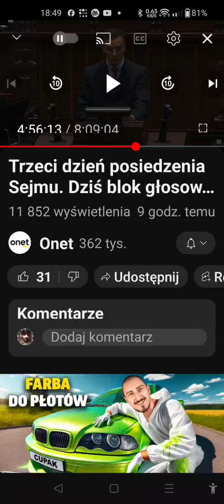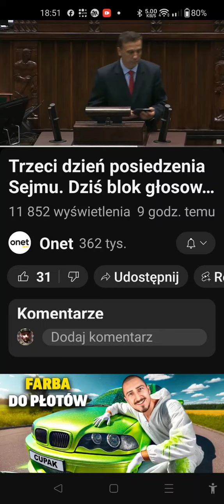sejmowa debata o rencie socjalnej